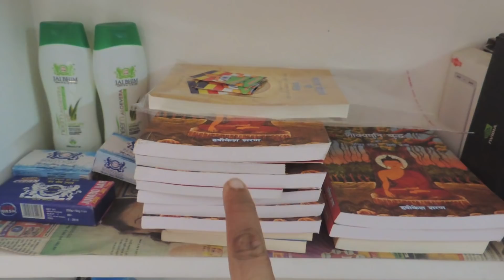Buddhist Train IRCTC India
In the Mahaparinirvana sutra, the Buddha tells his followers that they can attain merit and a noble rebirth by going on pilgrimage to the places where he was born (Lumbini), gained enlightenment (Bodhgaya), first taught (Sarnath), and attained Nirvana (Kushinagar).

The Buddhist tourist train takes you to these places and helps you experience firsthand the self disciplined and legendary life of Lord Buddha.

India, the country where Buddhism originated has rich memories of the Buddhist legacy. As part of its drive towards austerity, the only kind of art and architecture that it supported were Stupas (stone cased moulds that commemorated relics of Buddha), Chaityas (prayer halls) and Viharas (cells for the monks). Buddhist Train India will help you visit all these places up close for a truly religious experience.

Come, discover the path to enlightenment, towards Buddha by train.